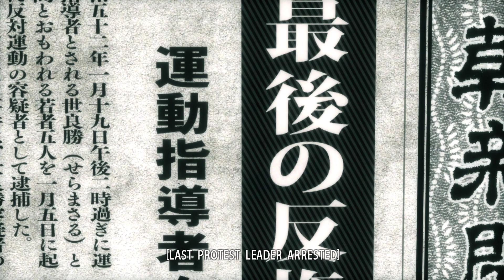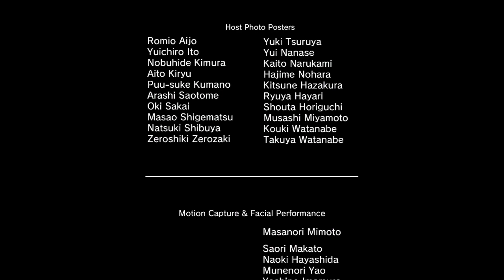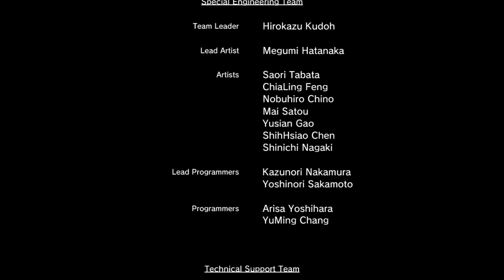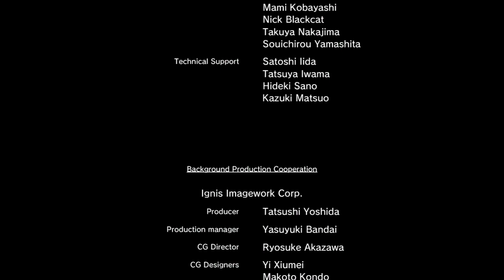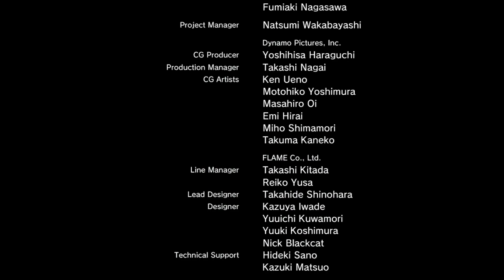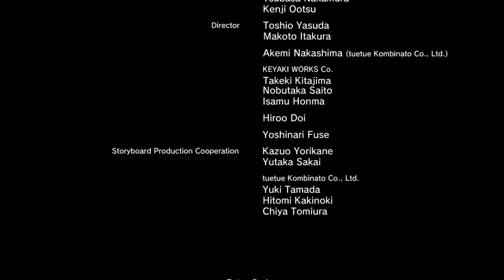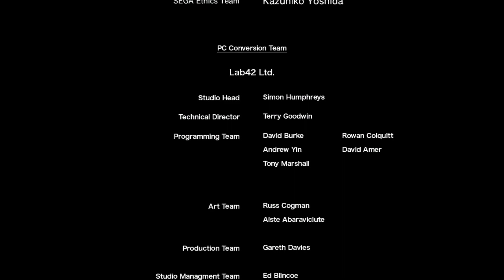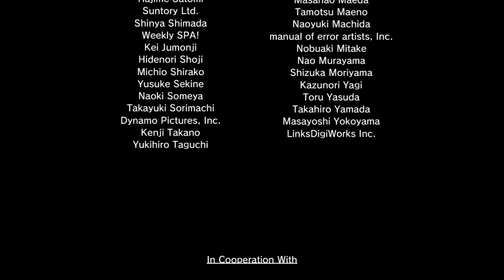Yakuza Kiwami Modded Playthrough Part 13 The End of Battle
Not done with this game yet. Gotta beat 2 more side bosses.

Mods installed

-4K Font and Title Screen Mod (Original Font) Created by Chalk Uploaded by Chalkint

+Needed to have the Ponytail for the Y0 Majima mod to work properly

-Yakuza 0 Majima in Kiwami Created by and Uploaded by Yakuzer24

+Using the Black Suit and Red Shirt version

-Ishin Heat Aura Created by An Unusual Pug Uploaded by UmPugUnusual

-PS2 Expressions Restoration Mod Created by mugen on YMC Uploaded by ObviouslyaModder

Shortcuts

Chapter intro: 0:07

Majima Encounter: 1:53

[Scene] At Club Stardust: 5:42

[Scene] Talking to Kazuki after making Preparations: 8:17

[Scene] Outside of Club Stardust: 8:56

[Boss] Mob

- 1st half: 10:33

- 2nd half: 15:55

During the fight: 15:43

After the fight: 18:03

[Scene] inside the Millennium Tower: 20:18

[Long Battle] MIA Ambush: 20:53

After the battle: 26:17

[Scene] Sudo and Date: 26:27

[Scene] Reuniting with Yumi: 27:26

[Scene] Jingu arriving at the Millennium Tower: 29:35

[Scene] Flashback to Kazama and Sera: 37:31

[Boss] Omi Alliance Men: 39:00

After the battle: 40:29

[Boss] Kyohei Jingu and MIA Personnel

-1st half: 41:36
-2nd half: 44:27

Noteable differences in Legend Remix
-MIA Colonels are weak enemies now
-MIA Colonels less likely to evade
-MIA Colonels cannot use grab attacks and have shorter combos
-Jingu's grenade throw is replaced with a crouching shot that is easily noticable
-Jingu's healing phase is replaced with a Mortal Attack

[Scene] After the battle: 50:11

[Scene] One Last Thing: 50:28

Final Boss: 54:10

Notable differences on Legend Remix
-Kiwami Healing replaced with Mortal Attack
-A QTE Prompt appearing after getting hit with a Mortal Attack
-A mortal attack that is similar to his uppercut move from the original PS2 version
-Can pick up furniture like how he was able to in the original PS2 version

Ending: 1:00:42 -  1:14:04

Credits: 1:14:07

Post Credits Scene: 1:22:05

Results: 1:24:09